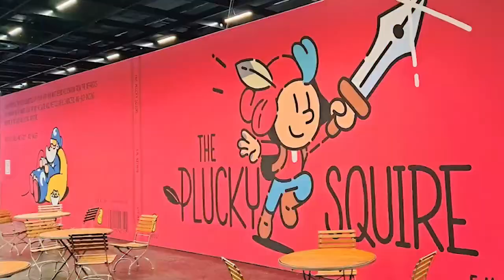The Plucky Squire @ gamescom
Jump into The Plucky Squire storybook at our Gamescom photobooth!

Hall 10.1 downstairs from the indie zone